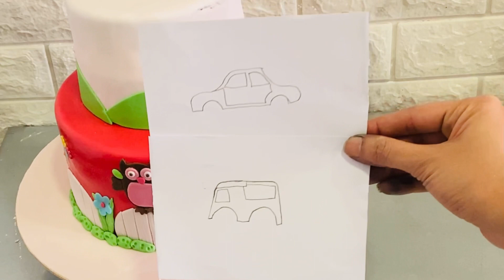චූටි දුවගේ පුතාගේ උපන්දිනයට කේක් එකක් Decorate කරමු l Birthday කේක් | Cakenshapes Episode 163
In this vedio I am making another beautiful birthday cake for kids. hope you will enjoy and learn something from this vedio. thank you.

here are some more links:

TOPPERS

5) How To Make Baby Shark Cake Topper | Cute Baby Shark Toppers Step by Step | cakenshapes

BASIC INFORMATIONS ABOUT CAKES

14) කේක් එකේ නියමිත බර ගන්නේ කොහොමද? | Baking Tips Sinhala |Cake Baking Tips For Biginners l Cakenshapes
16) Things I never do as a cake decorator | කේක් ඩෙකරේටර් කෙනෙක් විදිහට මම නොකරන දේවල්
17) කේක් ඕඩර් එකක් ගැනීමේදී කස්ටමර්ව දැණුවත් කළයුතු කරුණු | Things you should Inform your cake customer
19) How to crumb coat a cake | cover a cake with fondant | නිවැරදිව කේක් එකක් කවර් කරමු | cakenshapes